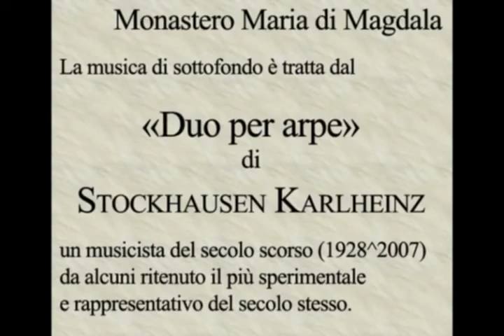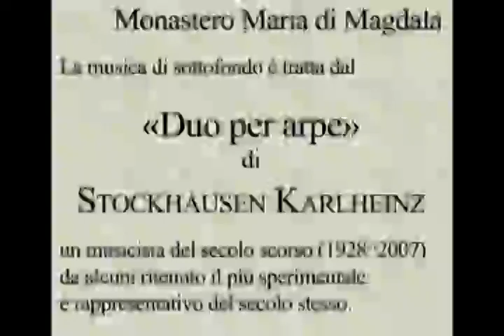Monastero Domenicano, Maria di Magdala di Moncalieri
Verso la solennità di san Domenico visitando un monastero al giorno.
Intervista alle Monache Claustrali Domenicane del Monastero Maria di Magdala di Moncalieri
Realizzata da Padre Riccardo Barile o.p., priore provinciale della Provincia San Domenico in Italia il 10 luglio 2012. Il loro sito